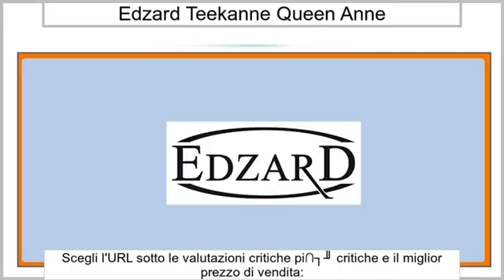Teekanne Queen Anne 1,2 L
Klassische, silberne Teekanne aus 925/000 Sterling-Silber von der Manufaktur Edzard.Fassungsverm&ouml